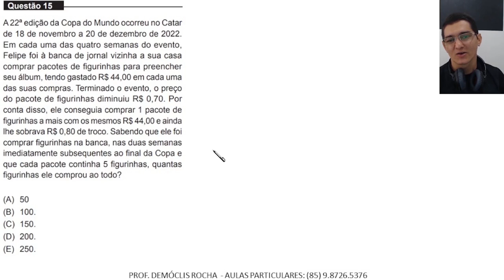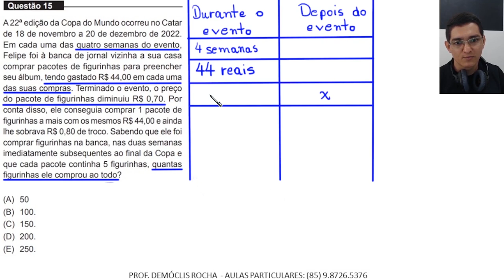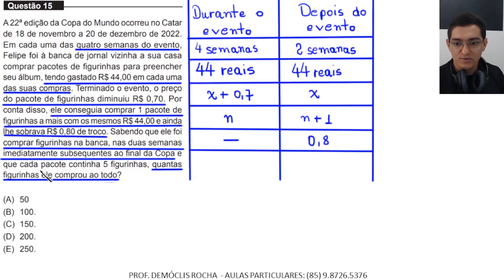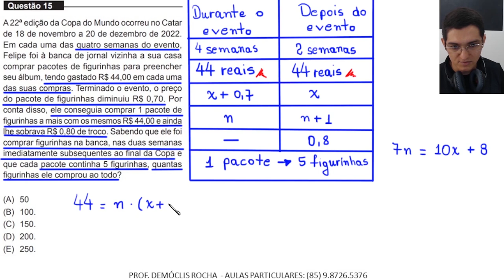MEDICINA - UNIFOR - 2023.2 - QUESTÃO 15 - PROBLEMA ENVOLVENDO EQUAÇÃO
Questão 15
A22ª edição da copa do mundo ocorreu no Catar
de 18 de novembro a 20 de dezembro de 2022.
Em cada uma das quatro semanas do evento,
Felipe foi à banca de jornal vizinha a sua casa
comprar pacotes de figurinhas para preencher
seu álbum, tendo gastado R$ 44,00 em cada uma
das suas compras. Terminado o evento, o preço
do pacote de figurinhas diminuiu R$ 0,70. Por
conta disso, ele conseguia comprar 1 pacote de
figurinhas a mais com os mesmos R$ 44,00 e ainda
lhe sobrava R$ 0,80 de troco. Sabendo que ele foi
comprar figurinhas na banca, nas duas semanas
imediatamente subsequentes ao final da Copa e
que cada pacote continha 5 figurinhas, quantas
figurinhas ele comprou ao todo?
(A)  50
(B)  100.
(D)  200.
(E)  250.